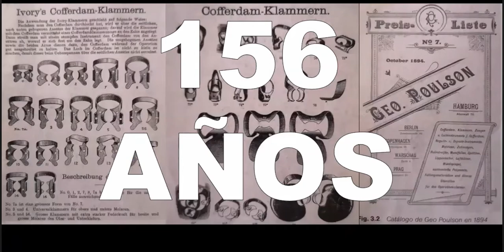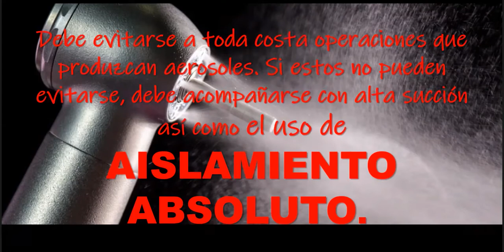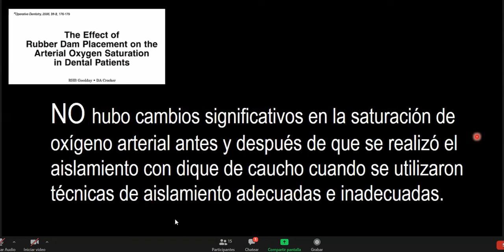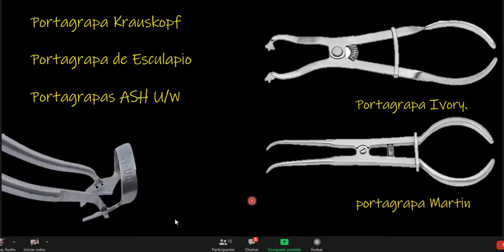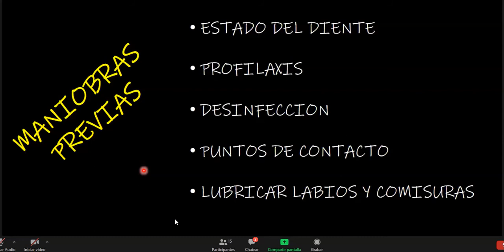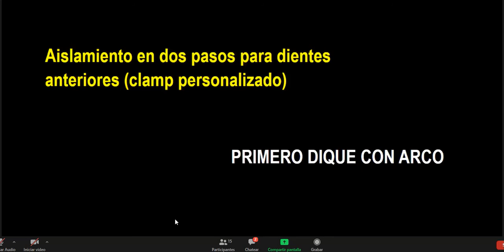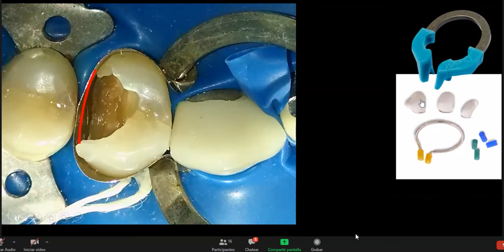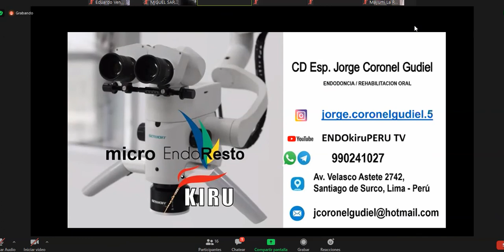Aislamiento Absoluto en Odontología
Este video conferencia tiene como objetivo profundizar en el tema del aislamiento absoluto en odontología, su importancia en la práctica clínica y los beneficios que aporta tanto al paciente como al profesional. Durante la presentación se abordarán temas como las técnicas y materiales utilizados para realizar un aislamiento adecuado, la prevención de contaminación cruzada, y las ventajas que aporta en la realización de procedimientos clínicos.